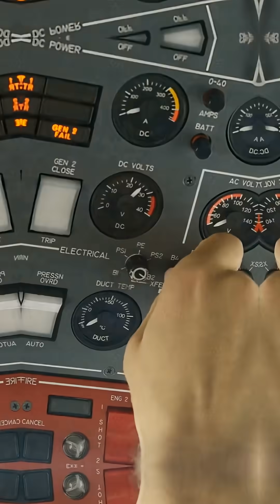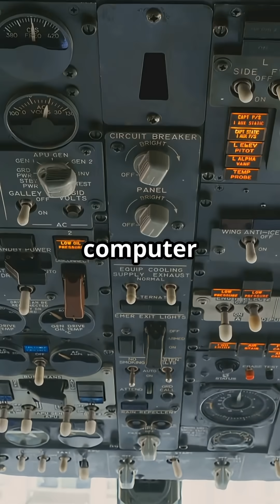Airbus vs Boeing: Two Design Philosophies, One Sky, Very Different Ideas of Control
Two aircraft were built to solve the same safety problem — and chose opposite answers.
One design assumes errors should never be allowed to happen. The other assumes recovery matters more.
What separates them isn’t technology… it’s where responsibility quietly sits.